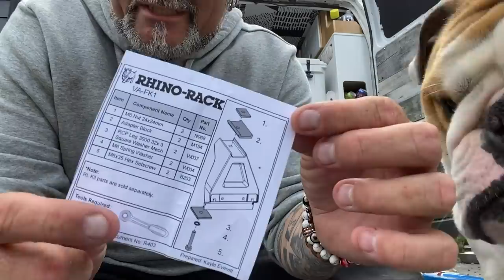THIS IS GOING TO CHANGE EVERYTHING "Massive Storage Upgrade & Rack System"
We turned this simple van into an off-grid adventure van that is ready for anything.

MY  HITCHWEB.COM SHOPPING LIST
(Rhino Rack From Hitchweb.com Is Canada Ship Only)

THE VAN AND US:
2004 Ford E250 Extended Cargo van
How I Make Money: 100% Youtube
Camera I Film On: iPhone XS Max
Video Editing Software: Adobe Premier CC

All Logos And Graphic Work By DAFINE DESIGN (Tell him Vancity Vanlife Sent You, He has been my graphics guy for over a dozen years)